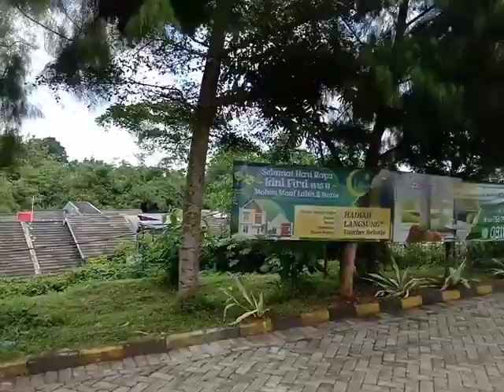Home tour : bogor raya residence